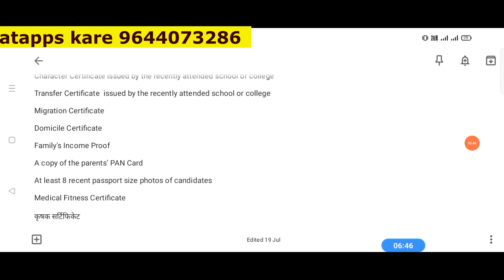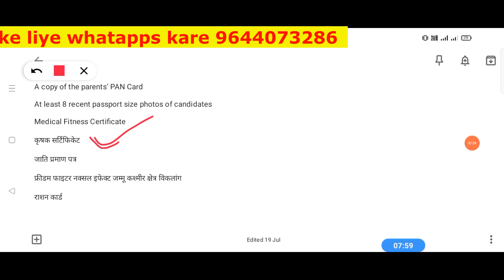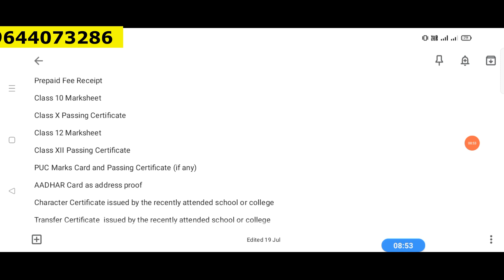CG PAT 2022 Counseling Important Documents 2022 PAT Counseling Documents @agri.biswasCGPAT Exam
👉👉ICAR notes pdf file ke liye personal whatapps kare 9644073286

👉👉notes fees 300 payment karke screen shot dena hoga...

👉👉सभी नोट्स whatapps मे send किया जाएगा..

👉👉notes hindi/English available

👉👉मेहनत हमारा सफलता आपका...

thankyou dear... Agri.biswas family🙏

mp pat notes pdf ke liye whatapps kare 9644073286

CG PAT 2023 NOTES PDF KE LIYE WHATAPPS KARE 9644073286

join whatapps grup👇👇👇👇👇

Thank you for your message. *Agri.biswas* We're unavailable right now,but will respond as soon as possible

*join whatapps grup CG PAT COUNSELLING RELATED ALL tips trik*